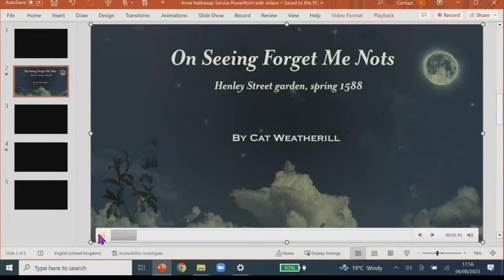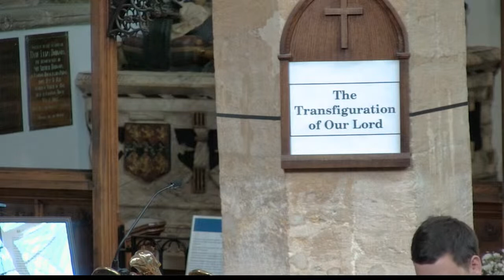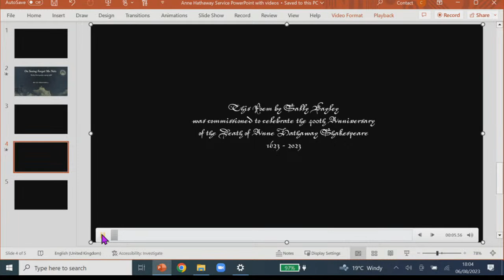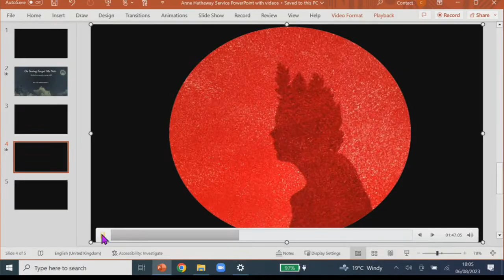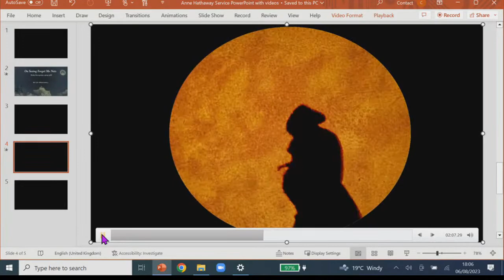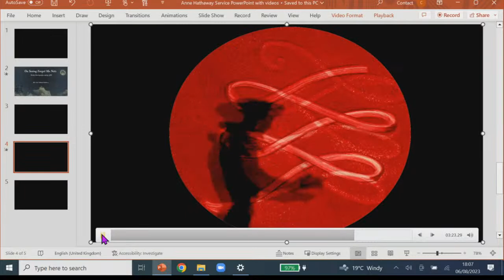Special Evensong for the 400th anniversary of the death of Anne Hathaway